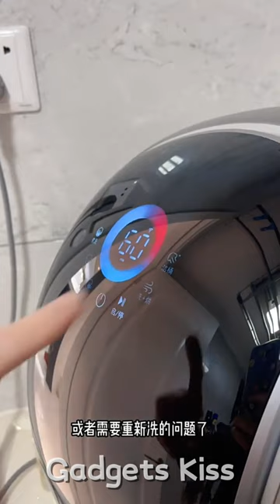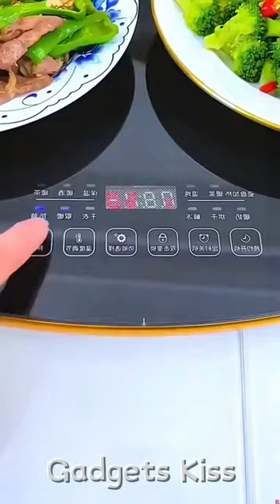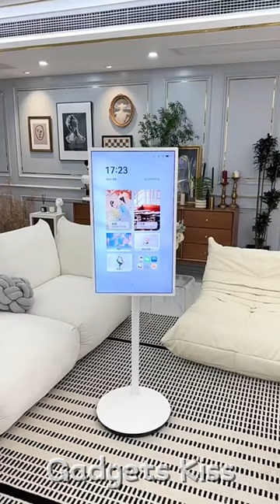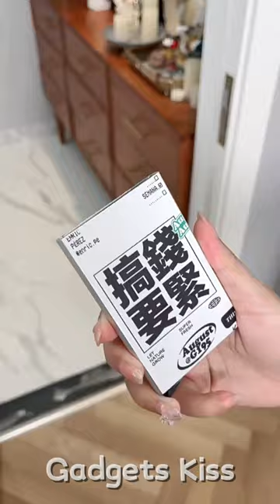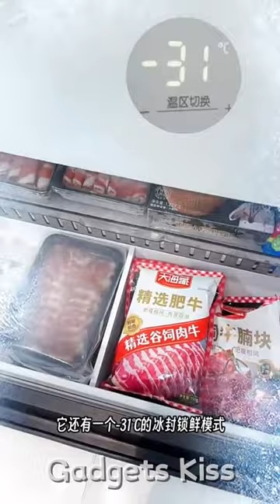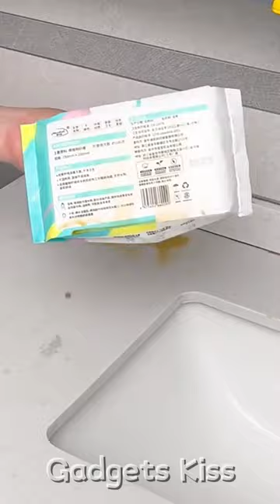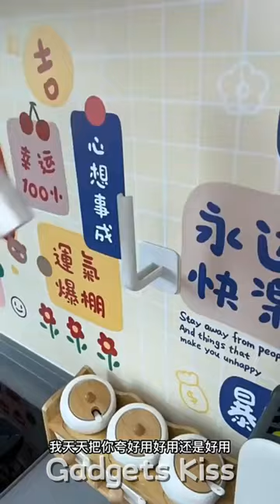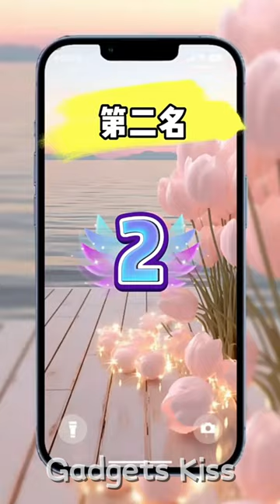Cool Useful Gadgets For Every Home😍Smart Appliances & Kitchen Utensils & Cleaning Tools🏠2024 Part-55